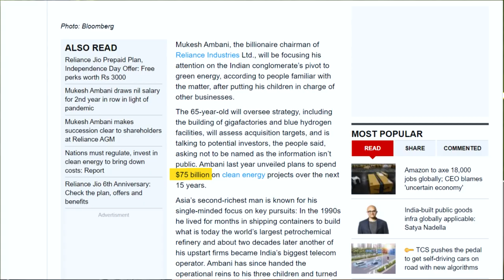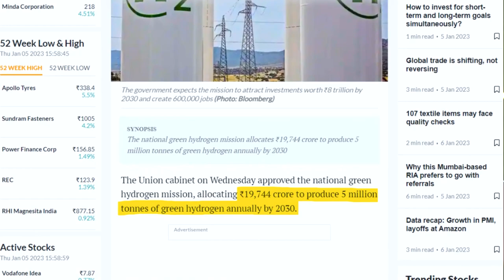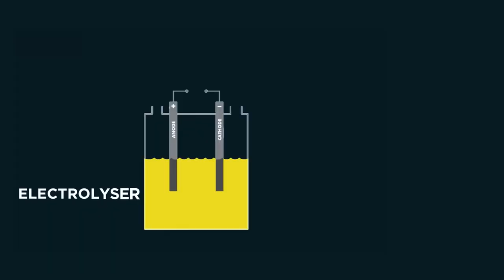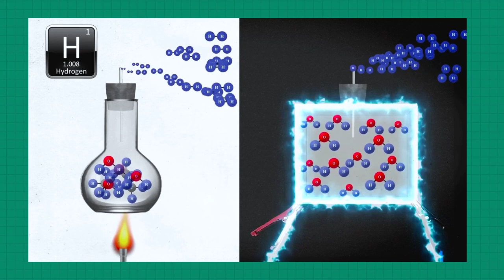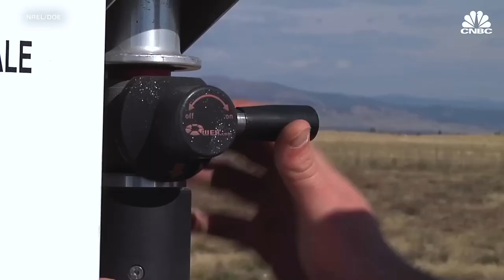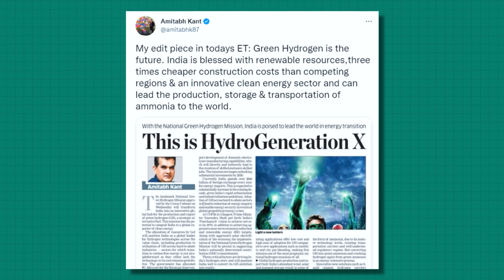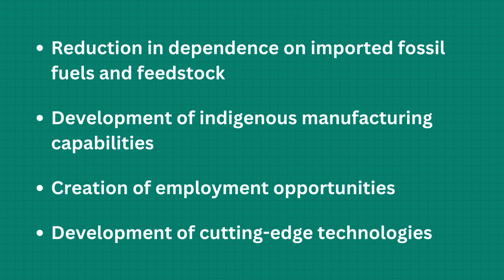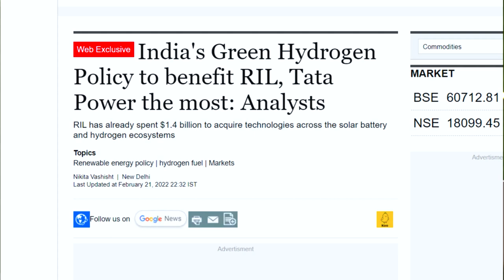Top GREEN HYDROGEN Stocks in India | What is Green Hydrogen? | Green Hydrogen Companies in India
The Indian government has recently given its approval to the National Green Hydrogen Mission. This decision has been highly anticipated and comes with a budget of nearly INR 20,000 crore (approximately $26.5 billion). The mission is aimed at developing domestic capabilities for producing hydrogen, an element that is readily available in nature but rarely found in its pure and elemental form.

In this video, we will try to find answers to the questions like:

▶ What is Green hydrogen?

▶ How Green hydrogen fuel is generated?

▶ Is Green hydrogen safe?

▶ Details about the Green Hydrogen Mission

▶ Challenges ahead for the adoption of green hydrogen?

▶ Which companies will benefit from the Green Hydrogen Mission?

▶ Factors to consider before investing in green hydrogen-related companies.

My Shooting Gear :

2nd Microphone
Bulb Holder
Key Light 50W
Fill Light Smart Bulb 12W
RGB 25W Light Panel